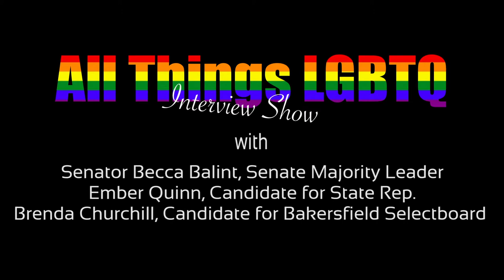All Things LGBTQ Interview Show: Becca Balint, Ember Quinn, & Brenda Churchill